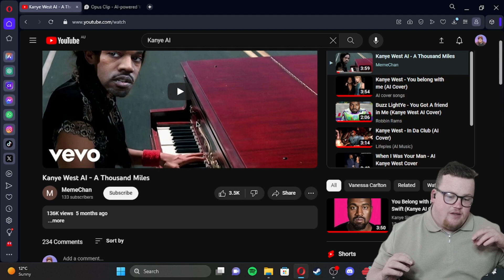Reacting To Kanye West AI Covers- Clem Campbell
Hello, today I will be reacting to Kanye West AI Covers!